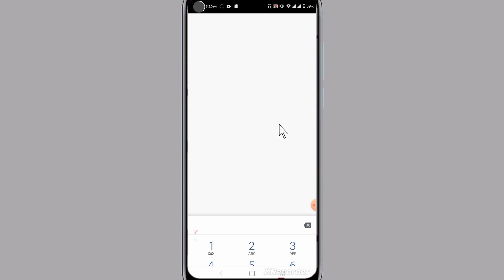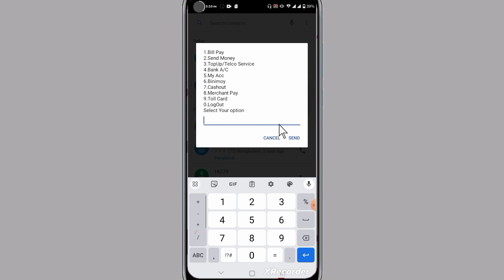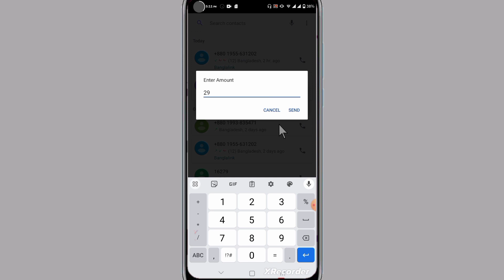ডায়াল করে রকেট একাউন্ট থেকে যেকোন অপারেটরে টাকা রিচার্জ করুন | *322# | Deceit BD